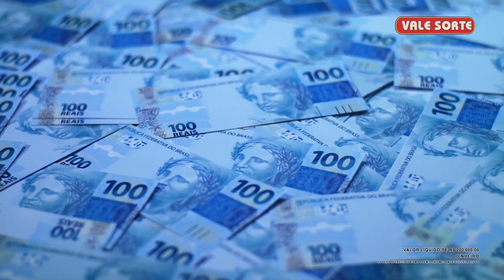Faz + Por Você - Paranavaí | 22/11 (Terça-Feira)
Hoje é dia de propor um DESAFIO no Faz + Por Você!

Será que é possível entregar uma casa nova à Dona Inês, de Paranavaí, antes do Natal?

Queremos que ela faça a ceia em um novo e lindo lar!

Acompanhe o episódio de hoje!

A 4ª temporada do Faz + Por Você está maravilhosa. 🐷🍀